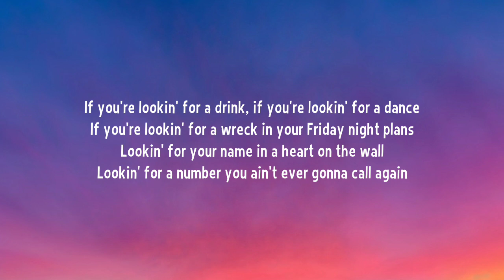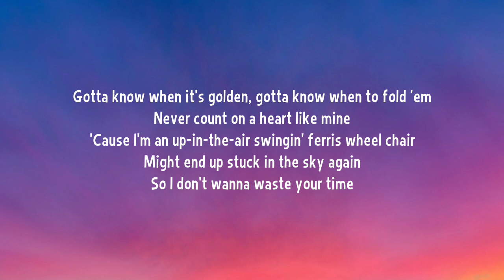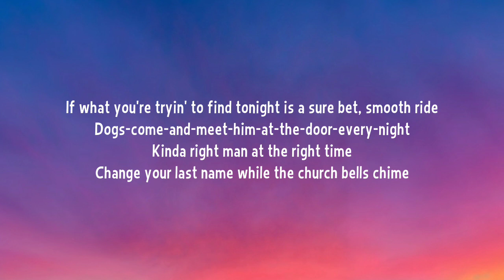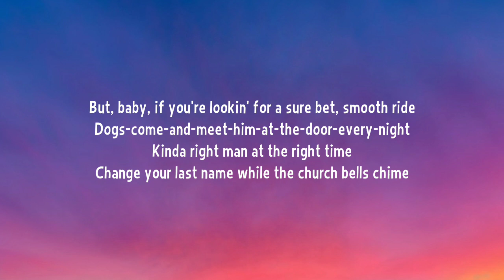Morgan Wallen - Money On Me (Lyrics)